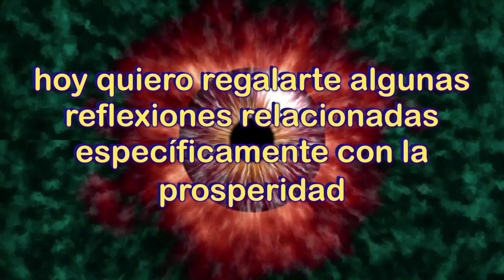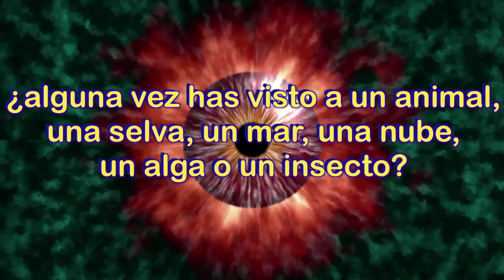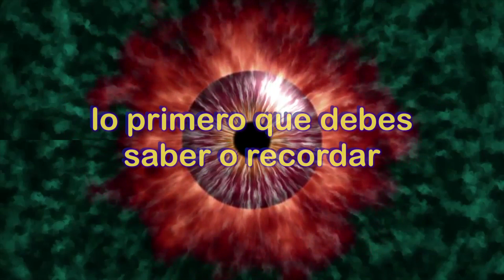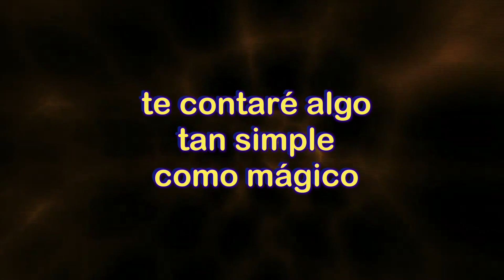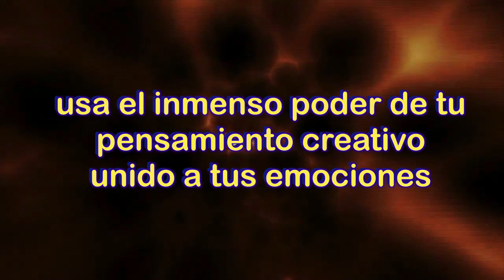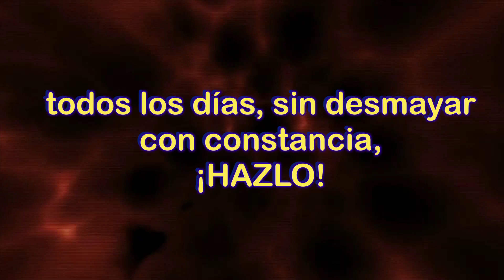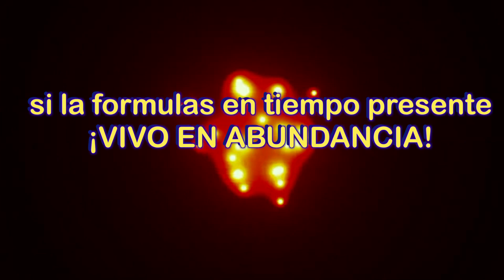LA PROSPERIDAD ESTÁ DENTRO DE TI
LA PROSPERIDAD QUE ESTÁ DENTRO DE TI

Hoy quiero regalarte algunas reflexiones relacionadas específicamente con la prosperidad, su naturaleza y cómo tener fluido acceso a ella.

Lo primero que te comentaré como principio fundamental es que el conocimiento, en general, cualquier conocimiento, bien sea humanístico, científico, místico o del área que se te ocurra en este momento, ¡es un IMÁN PODEROSO para la prosperidad! Me atrevo a afirmar que el simple hecho de que estés viendo este video, absorbas y practiques los principios aquí expuestos, ya inician tu atracción magnética a la prosperidad que anhelas o que quieres potenciar.

Ahora te hago una pregunta: ¿has visto un animal, una selva, un mar, una nube, un alga o insecto en estado de pobreza o austeridad?

Seguramente tu respuesta será que no lo has visto (a no ser que hablemos de los daños ecológicos que el ser humano suele producir), pero la naturaleza no conoce la austeridad ni la pobreza, todo tiene un mecanismo perfecto, ciclos perfectos en los que todos tienen lo que necesitan para ser felices y abundantes.

Aunque no lo creas, ¡esto aplica a los seres humanos también!

La verdad, a pesar de lo que nos han hecho creer es, que nuestro estado natural es ¡LA ABUNDANCIA!

Ahora te preguntarás… ¿cuál es la receta o fórmula para retornar a mi estado natural de abundancia y prosperidad?

Lo primero que debes saber o recordar (ya que lo hemos dicho en otros videos y lo refrescaremos cada vez que haga falta), es que tú eres un micro cosmos, es decir, tú funcionas bajo las mismas leyes del Universo, pero aún más importante, tienes el mismo poder del Universo; ese ilimitado Universo que creó el oro, el diamante, el petróleo, la madera, el agua, el oxígeno y todas las maravillas que conocemos.

Entonces te contaré algo tan simple como mágico en relación a cómo funciona el Universo, es decir, a cómo funcionas TÚ TAMBIÉN.

Todo lo que percibimos como cosas materiales, tu cuerpo, tu casa, tu mascota, la tierra, el mar, las flores, los bosques, primero fueron ENERGÍA antes de ser MATERIA.

¿Cómo identifico la energía en mi vida para usarla en mi beneficio?

Es muy fácil: tus pensamientos y tus emociones, son la energía con que has construido la realidad que experimentas en tu presente, así como son la energía con las que puedes diseñar el futuro que quisieras vivir.
¿recuerdas que te hablé del álbum de los dolores? Te lo recuerdo, “Tu mente guarda un álbum de fotos y videos de tus dolores pasados, y sueles consultarlo antes de tomar decisiones, emprender proyectos o definir caminos.”

Ese álbum puede mostrarte ideas o valores como: “has nacido pobre y así vivirás siempre”, “la prosperidad es solo para otros”, “todo es muy difícil en la vida”, “eres torpe e incapaz” y miles de modelos y pensamientos que son TÓXICOS Y FALSOS!, y que al ser energía, se transforman en realidades, de austeridad, pobreza, tristeza e indefensión.

Cierra ese álbum de dolores, que también podríamos catalogar de “álbum de falsedades” y usa el inmenso poder de tu pensamiento creativo, unido a tus emociones, como el escultor que talla la piedra para crear su obra maestra, el artesano que usa la madera para construir una sonora guitarra o el albañil que usa ladrillos, tuberías, cables y tejas para hacer una confortable y hermosa casa.

Vive en tu mente (energía de pensamiento más emoción) la realidad que quieres hacer materia, todos los días, sin desmayar, con constancia y poco a poco verás cómo el Universo (que eres tú mismo) comienza poco a poco a hilar situaciones y mensajes que te llevarán a esa abundancia que quizás creíste lejana o imposible.

Un último consejo: la Mente Universal desconoce la palabra NO, por lo tanto, sé cuidadoso con la construcción de tus pensamientos, por ejemplo si dices o piensas : “NO quiero vivir en austeridad”, como la mente Universal desconoce la palabra NO, escuchará “quiero vivir en austeridad”, y sin darte cuenta, es lo que atraerás a tu vida.

La frase o pensamiento correcto sería: “quiero vivir en abundancia”, y mejor aún si la formulas en tiempo presente: “vivo en abundancia”. Dilo e imagínalo, sintiendo que está sucediendo YA, EN ESTE MOMENTO!

El pensamiento es el vehículo y la emoción el combustible así que…

 INICIA TU VIAJE.